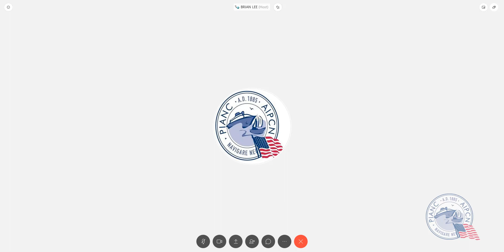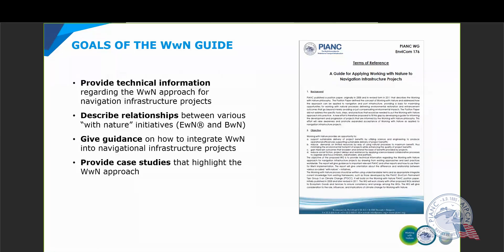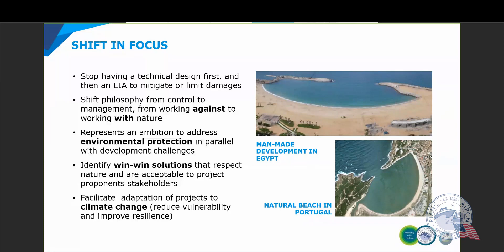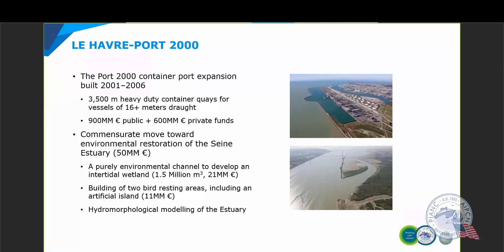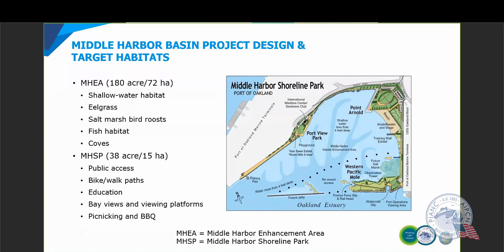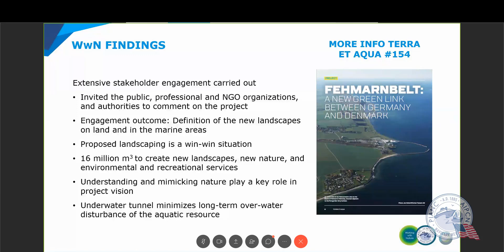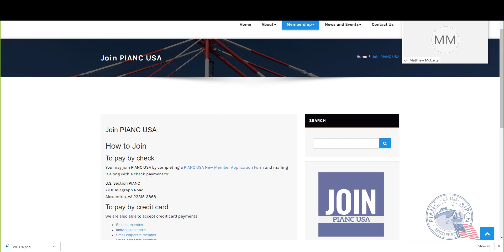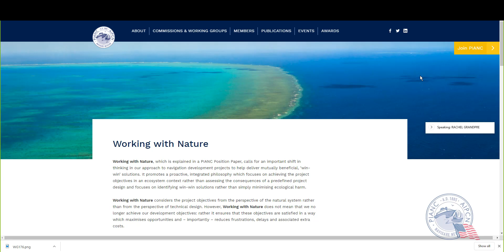PIANC USA Webinar on EnviCom WG 176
This is PIANC USA's webinar presenting findings and other important information from Environmental Commission (EnviCom) Working Group (WG) 176. EnviCom WG 176 was tasked with preparing guidance that raises awareness of natural ecosystems, inspires the navigation infrastructure community to embrace natural systems design and promotes expanded acceptance of the Working with Nature (WwN) approach. Dr. Victor Magar of Ramboll, who served as PIANC USA's Primary Representative on WG 176 as well as chair of the working group, is the presenter.

The PIANC EnviCom WG 176 Report is available for purchase

Join PIANC USA (to get access to all PIANC Reports and many other benefits)